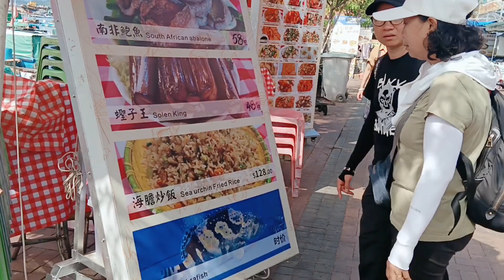CHEUNG CHAU ISLANDpart2#adventure#explore#travel#ofw